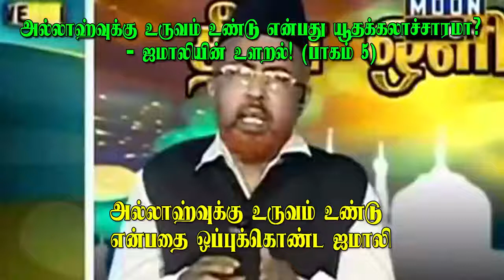அல்லாஹ்வுக்கு உருவம் உண்டு என்பதை ஒப்புக்கொண்ட ஜமாலி.!